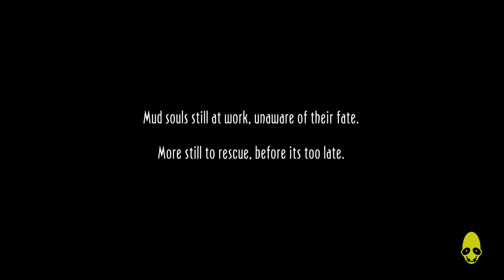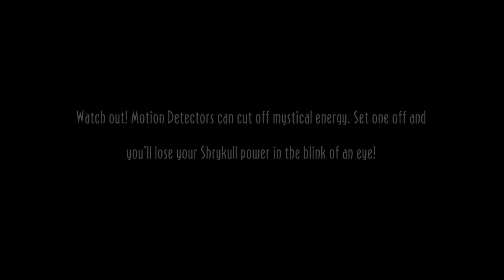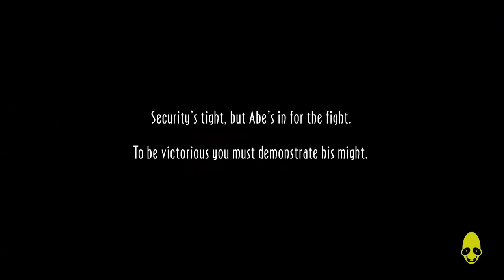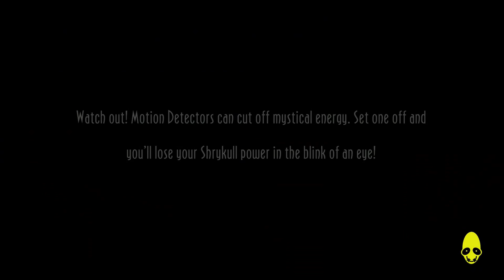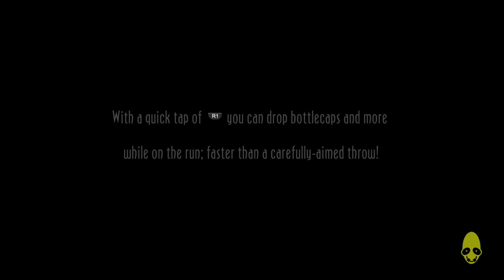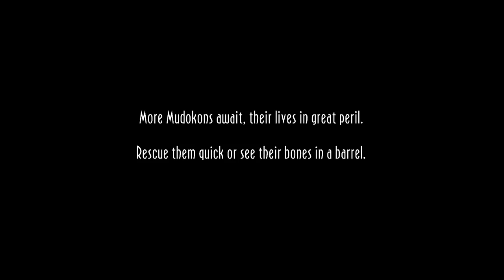Oddworld: New 'n' Tasty Abe's Oddysee HARD MODE! Gameplay Walkthrough Part 11 - Review (PS4)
Oddworld: New 'n' Tasty is finally here and oh my god, I've been waiting for this day for such a long time. I thought i Would make the first episode rather special so thats why its over an hour long.

In this walkthrough I find almost all of the hidden rooms and save as many mudokons as I can.

Oddworld: New 'n' Tasty!, also known as Oddworld: Abe's Oddysee -- New 'n' Tasty! (previously known as Abe HD and Abe's Oddysee HD), is a 2014 platforming video game developed by Just Add Water and published by Oddworld Inhabitants for the PlayStation 4. Taking place on the titular Oddworld, much of the early and end-game takes place in Rupture Farms and its four "zulags", a meat processing plant where Abe used to work. Other locations range from Rupture Farms' stockyards and "Free-fire zone" to more environmental places such as the Monsaic Lines, Paramonia, and Scrabania. The two latter levels can be approached in either order and each feature a temple with multiple trials that must be completed by lighting a flintlock and finding the bell chime to unlock the exit door. After gaining the power to become Shrykull, Abe must return to Rupture Farms (which features higher security than before and is thus more difficult) to rescue the remaining Mudokons. The final level requires Abe rush to Rupture Farms' boardroom within two minutes.